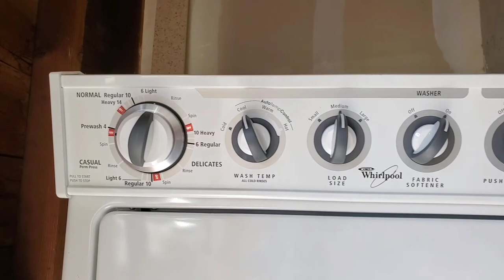home tour of 2300 Flores in San Mateo, California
Corner unit with large patio! Central San Mateo living - serenely bucolic San Mateo neighborhood flair, walk to 25th's restaurants and shops, and the neighborhood parks. This remodeled 1 bedroom home with features a separate entrance, backyard patio, new kitchen & bath, with sleek counters, upscale floors, and friendly lighting and color scheme. This rare gem has its separate garage with washer and dryer, and the closest location both downtown San Mateo, 25th, Hillsdale shopping and train, giving you the easiest of the Mid-Peninsula life style.

(c) Realty World Peninsula / Joseph Stein Broker DRE01337170, Equal Housing Opportunity. Some information may be deemed advertisement.

Other Rivers II by Fugue